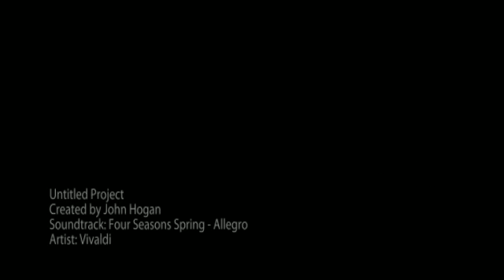Thomas Brabazon Solicitor - Dublin 13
Thomas Brabazon is a Solicitor based in Dublin 13. A top class solicitor or all your legal matters.